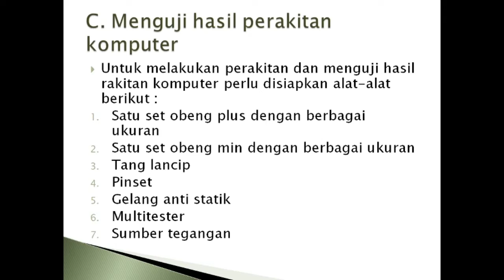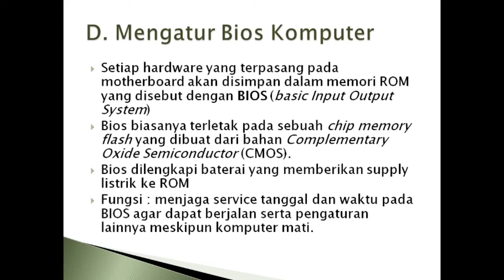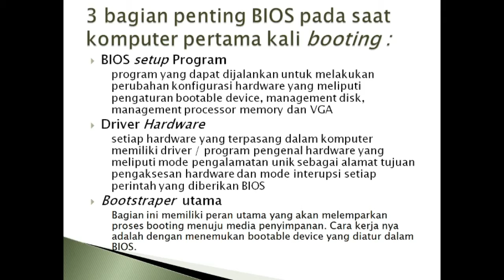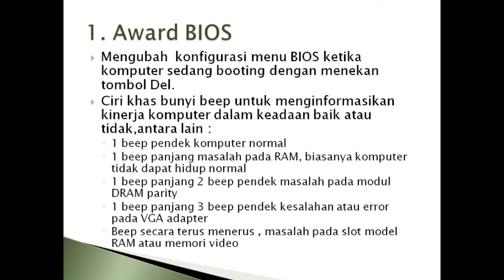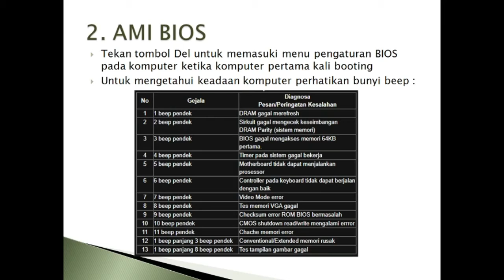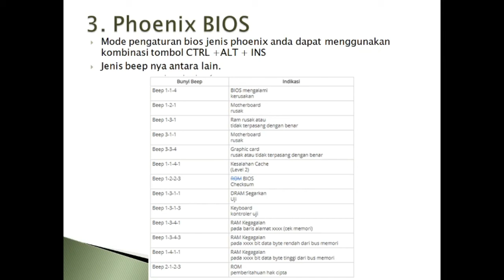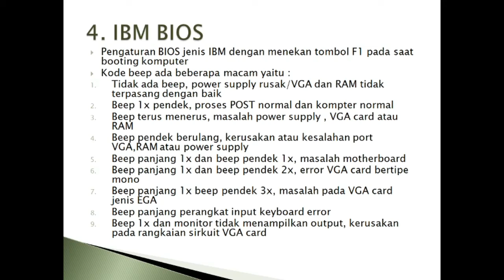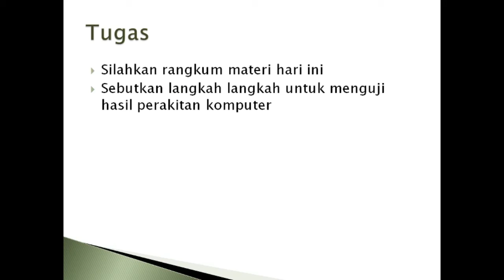X-MM _ Komputer dan Jaringan Dasar